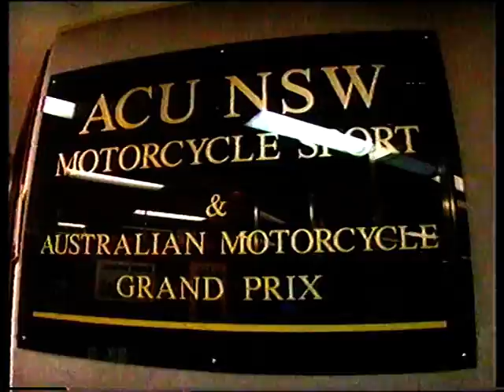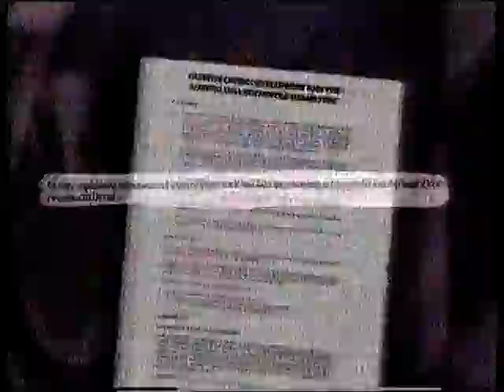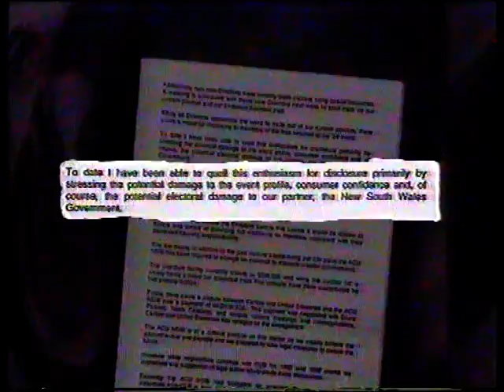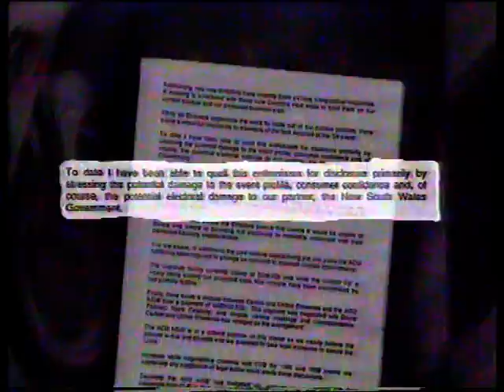Sports Sunday - Auto Cycle Union of N.S.W Story